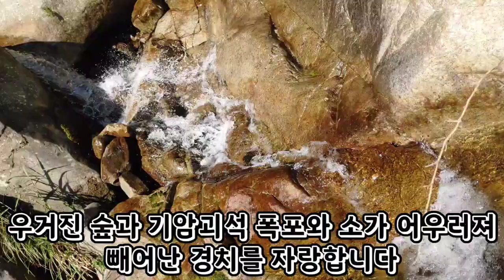가슴으로 담아오는데도 아쉬워 계속 품고 싶은 계곡 고운동계곡 지리산계곡 Valley of Korea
최치원 선생이 지리산을 소요하다가 머물며 살게 된 곳
바로 고운동계곡입니다
그만큼 계곡이 빼어나고 아름답습니다
고운은 최치원의 호입니다

지리산의 동남쪽 경남 산청군 시천면 반천리에 있습니다

군데군데 야영지가 있고
너럭바위가 많아서
여름 피서와 가을 단풍으로 찾는이가 많습니다

여름엔 계곡의 특성상 소나기가 내리면
계곡물이 급격히 불어날 수 있으니 유의해야 합니다

숲이 울창해서 좋고
계곡물과 바위가 그려낸 계곡의 모습이 마치 미술작품처럼 느껴집니다

Valley of Korea